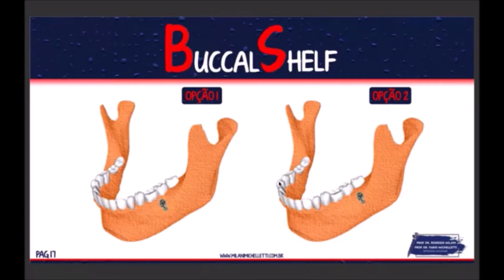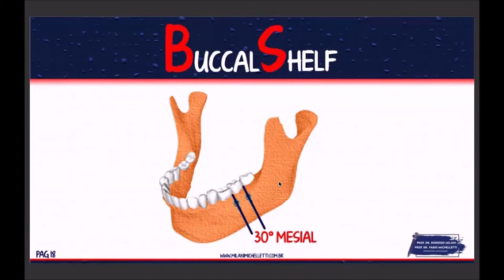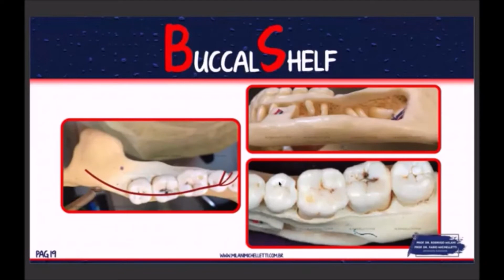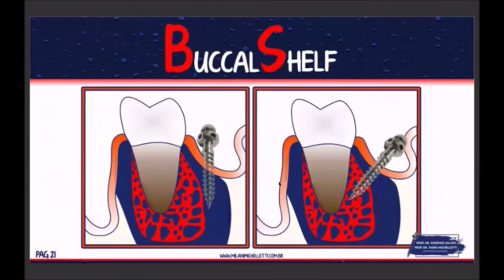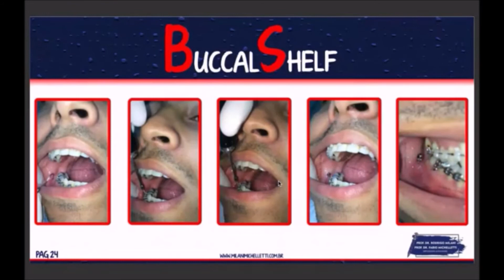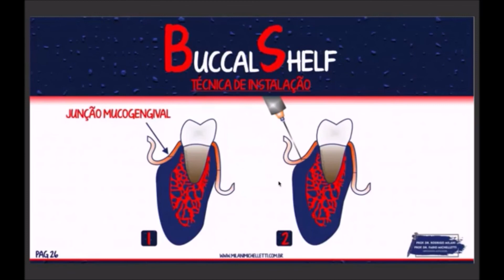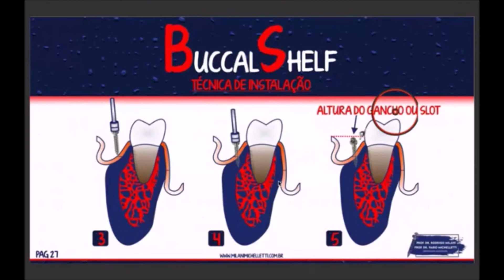COMO INSTALAR O BUCCAL SHELF? I PASSO A PASSO I EP. 30 I PROF. RODRIGO MILANI